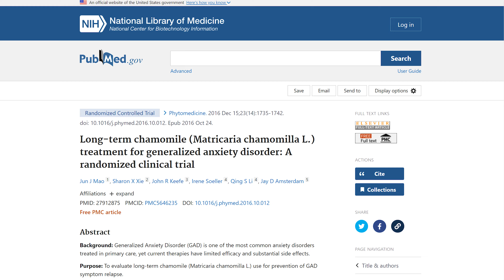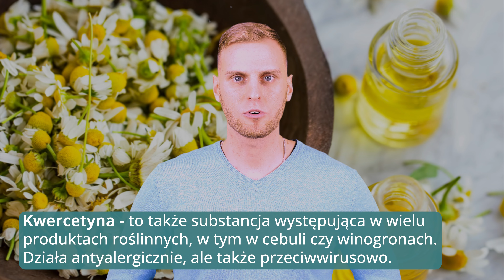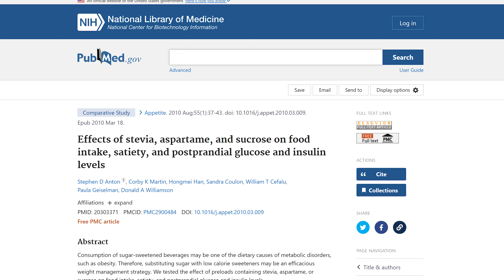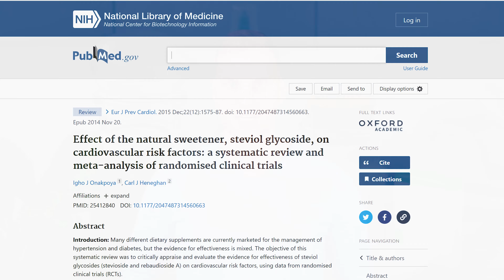Wypij na BŁOGI SEN — Połącz Ocet Jabłkowy, Rumianek i 2 składniki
Dziś przedstawię Ci gotowy przepis na prostą miksturę na bazie octu jabłkowego, rumianku i dwóch dodatkowych składników. Ta mieszanka pozwoli Ci się wyciszyć i sprawi, że lepiej i szybciej zaśniesz. Oprócz poprawy snu zapewni kilka innych zaskakujących korzyści, o czym opowiem w tym materiale. Zapraszam do oglądania

Dołącz do Akademii Zdrowego Mózgu i w zaledwie kilka tygodni znacząco popraw zdrowie i pracę Twojego umysłu

Składniki naszego napoju:
-200 ml przestudzonego naparu z rumianku
-2 łyżki stołowe octu jabłkowego
-3g glicyny w proszku
-kilka kropli stevii

Całość mieszamy i pijemy powoli, małymi łykami na 30 minut przed snem.